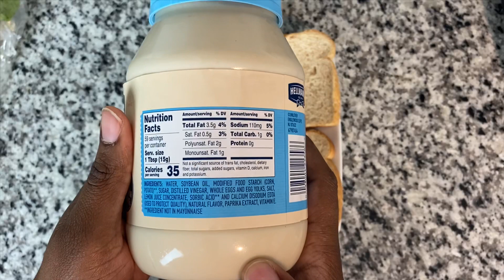What I Eat In A Day To Lose Weight | Intermittent Fasting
Hey Guys! I hope you enjoyed this what I eat in a day video. I included clips from mother's day that I wanted to share. In this video I only ate twice which was the French toast sticks and the turkey burger. I didn't have a snack because I left the house to go back to TJ Maxx with my mask of course and when I came home I started cooking dinner.

Sw - 236.6
Cw - 199.8
Total Lost - 36.8